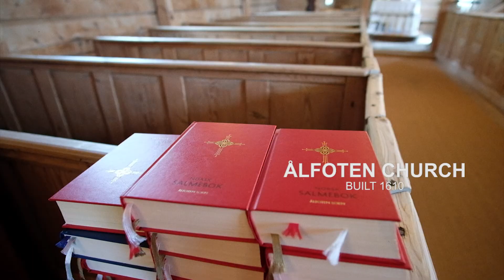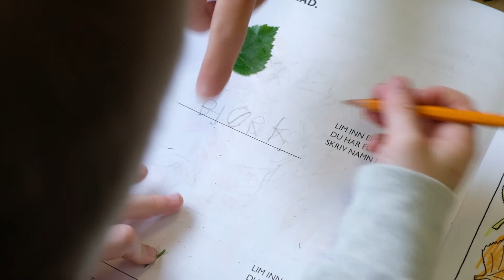Ålfoten - The Family Paradise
Commercial for the village of Ålfoten, Norway.